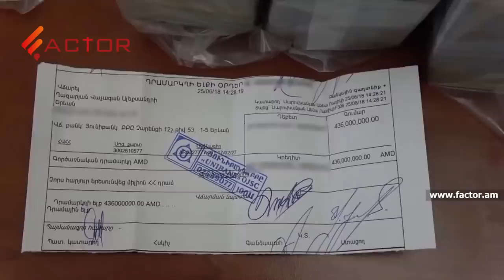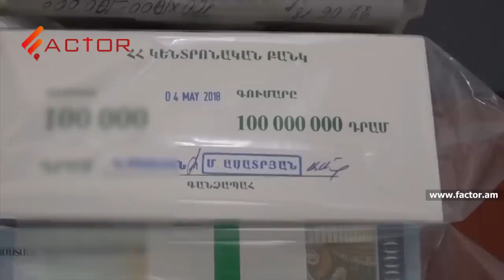Սերժ Սարգսյանի թիկնազորի նախկին պետը՝Վաչագան Ղազարյանը, ձերբակալվել է